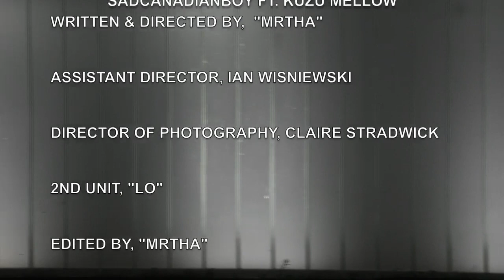Sad Canadian Boy - Dreamworld ft. Kuzu Mellow (Official Music Video)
Official Music Video for 'Dreamworld' by Sad Canadian Boy

Under exclusive licensing to "Beast York Records" 2018.

Written and directed by "MRTHA"
Produced by Ian Wisniewski
Director of photography: Claire Stradwick
2nd unit: "LO"